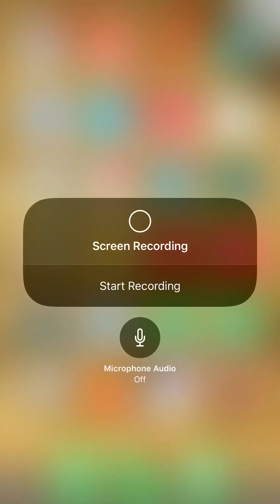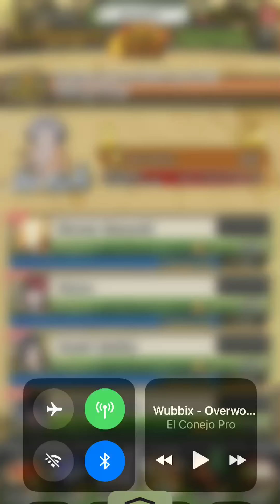MULTI-SUMMON(naruto blazing)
Hope you enjoy the video mongies!